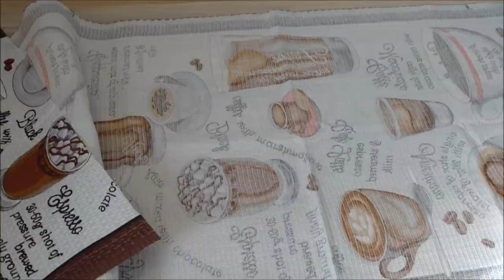How to Sew Hanging Kitchen Towels - The Easiest Way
Making a tea or kitchen towel is easy. All you have to do is buy a fabric made for towels, cut it into pieces, and hem it. In this video, I'll show you how to sew hanging kitchen towels. The video will also help with sewing a kitchen towel.